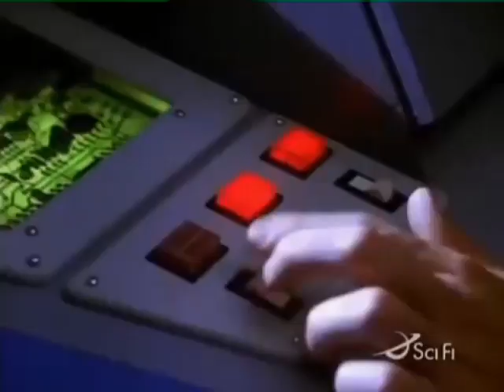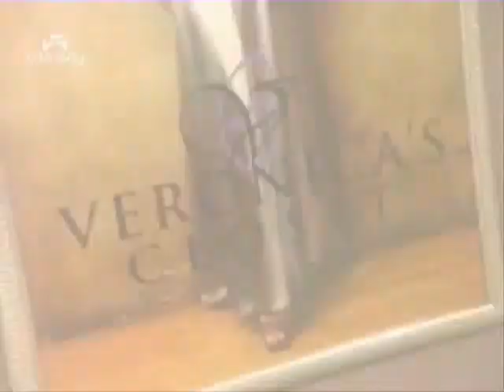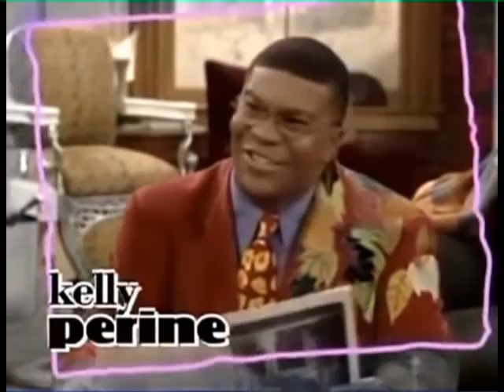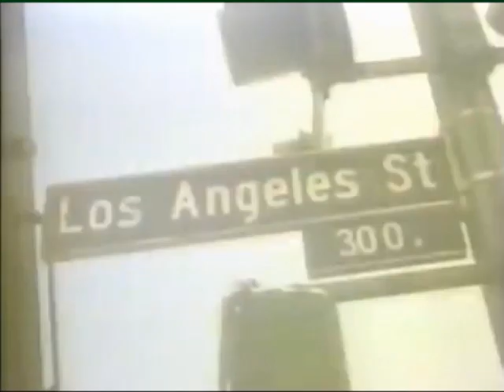35 NEW SHOWS OF FALL TV 1997